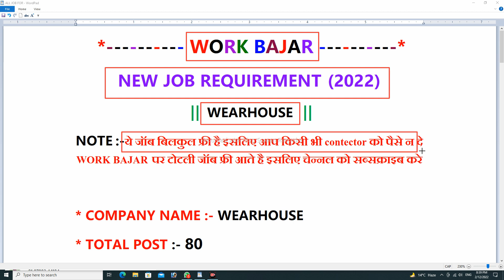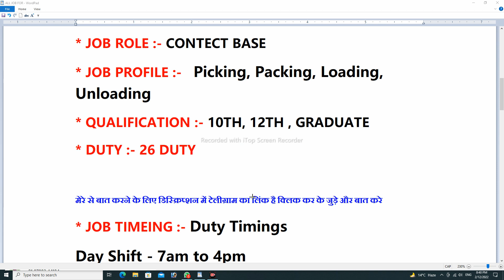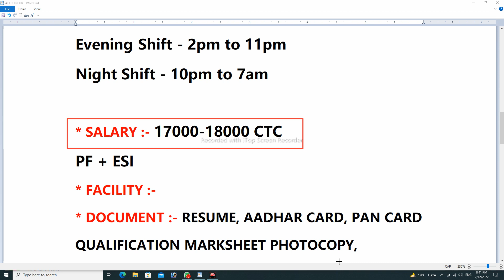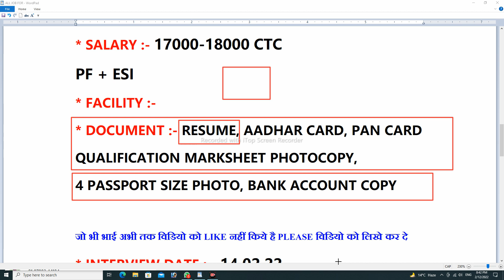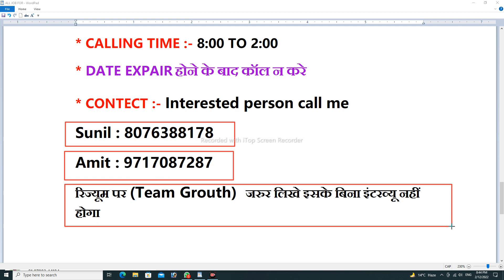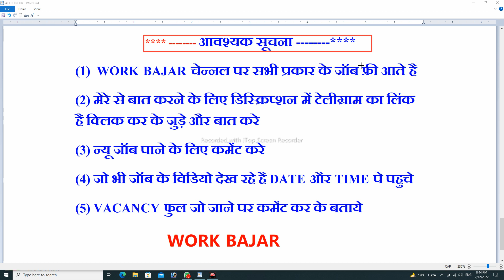packing job in delhi 2022 | job vacancy 2022 | latest job notification 2022 | 12th pass job